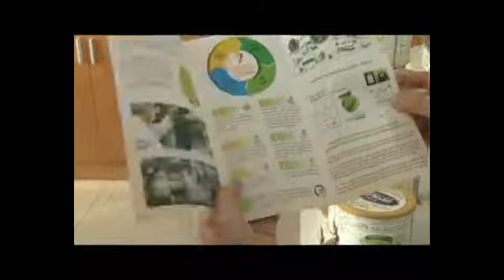sua 10p WM MOVIE TRAILER FULL